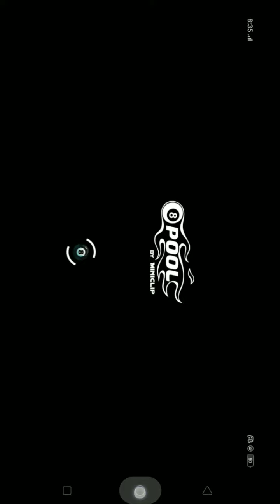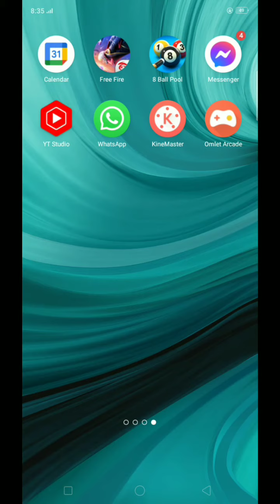ertugrul ghazi season 4 episode 84 in urdu dubbed ptv home full hd trt/BUGTI ARMY 10/